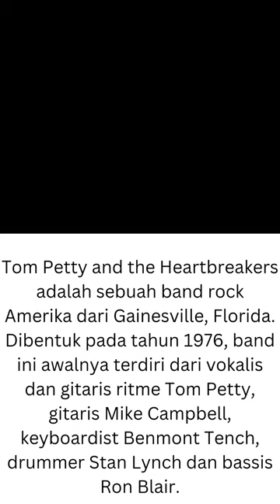Tom Petty and the Heartbreakers Runnin' Down A Dream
Tom Petty and the Heartbreakers adalah sebuah band rock Amerika dari Gainesville, Florida. Dibentuk pada tahun 1976, band ini awalnya terdiri dari vokalis dan gitaris ritme Tom Petty, gitaris Mike Campbell, keyboardist Benmont Tench, drummer Stan Lynch dan bassis Ron Blair.